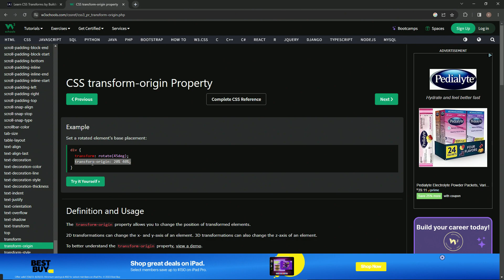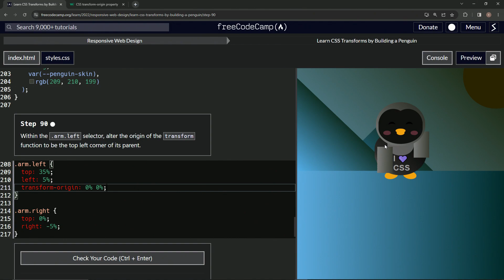Build a Penguin - Step 90 | Learn CSS & HTML | FreeCodeCamp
**Episode 90: "A Twist in the Tale: Sir Flappington's Flairful Flick!"** 🌠🌀

Hello to our dearest code explorers and Sir Flappington fanatics! 🌍🎨 Today, we venture into a transformative chapter of our journey, refining the rotational roots of our adorable Arctic ambassador, Sir Flappington. ❄️✨

In this episode, you can expect: 🎥📖🔍

- **Twisting & Turning**: A captivating close-up on how a seemingly subtle change in the transform origin can dramatically redefine Sir Flappington's dynamic dance. 🌀🎶
- **Origins Explained**: A wholesome walkthrough on the 'why' and 'how' of CSS transform origins, illuminating the intuitive intricacies involved. 📏🌐✒️
- **Visual Versatility**: Embrace the elegance and efficiency as we align the arm of Sir Flappington to pivot precisely from the top left, ensuring an expressive and engaging entity. 🎨🖼️🌌

Every step we take with Sir Flappington is a testament to the tale of tenacity and technique. As his story unfolds, we invite you to be a part of this poignant process, piecing together a portrait of perfection. 💖📜

Been following along and feeling inspired? Dive into the discussion! 🌊🌠🔔

Keep charting the waters of wonder, and may your creativity always find its compass. Journey on! 🌍🌌